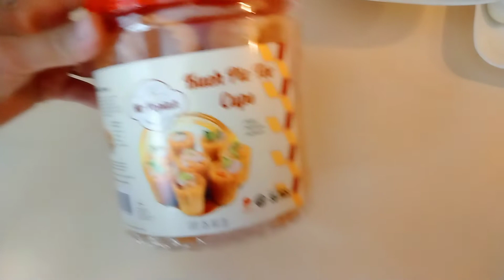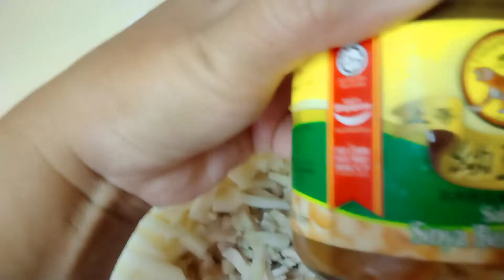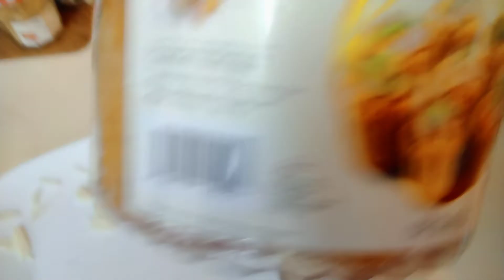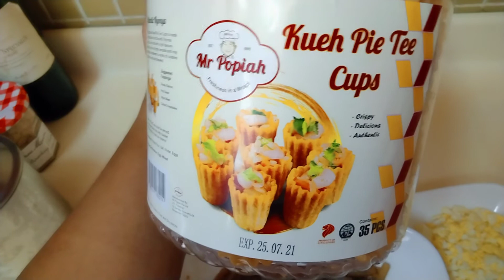how to cook chinese pie tee?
Cooking is my passion I love cooking. thank you so much to all my viewers for always watching my video /Jessie CarnitesVlog